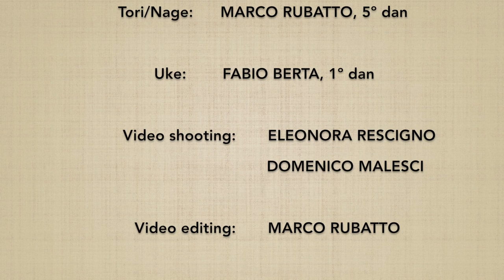Tsuki (chudan) DAI ROKKYO - Marco Rubatto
Forma di base (ki hon) e 2 forme fluide (ki no nagare) di "affondo medio ed applicazione del 6º principio" (tsuki chudan dai rokkyo)